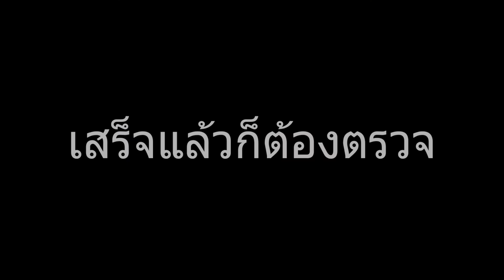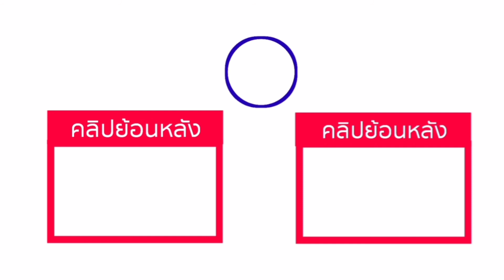สิ่งฮา ๆ ที่คุณต้องเคยเจอในห้องสอบ !!!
สิ่งฮา ๆ ที่ผมคิดว่า ทุกคนต้องเคยเจอกันในห้องสอบ

ในช่วงนี้ หลายๆโรงเรียน คงสอบกลางภาคกันไปแล้ว หรือในบางโรงเรียนอาจจะกำลังสอบในสัปดาห์หน้า เดี๋ยวเรามาดูกันว่า สิ่งที่ทุกคนต้องเคยเจอในห้องสอบนั้น จะมีอะไรกันบ้าง ไปดูกันเลยครับ

ถ้าหากพวกคุณรู้สึกไม่มีความสุข อยากหาความสุข
พวกเราพร้อมมอบความสุขนะจ๊ะ ผมพร้อมที่จะรู้จักทุกคน สามารถพูดคุยกันได้นะจ๊ะ และขอขอบคุณทุกท่านที่ติดตามคลิปของเราทุก ๆ คลิปนะครับ

ไม่ต้องชอบใจก็ได้ครับ จะชอบทรงผม ชอบหน้าตา
ชอบเนื้อหาในคลิป หรือจะชอบอะไรก็ได้

กดแชร์เป็นสิ่งสำคัญมากๆนะ เป็นการให้กำลังใจผมอย่างมากเลยครับ

กด subscribe เพื่อติดตามคลิปใหม่ และเพื่อเพิ่มกำลังใจให้กับผมด้วยนะคร้าบ กดตรงนี้เลยจ้า

แอพที่เราใช้ในการตัดต่อวิดีโอ
You Cut : ใช้ในการแทรกภาพ สติ๊กเกอร์ต่าง ๆ
Inshot : ใช้ในการ ตัดต่อกระชับ แทรกภาพ สติ๊กเกอร์ ใส่เพลงต่าง ๆ
Movie Maker : ใช้ในการตัดต่อกระชับ และเอฟเฟค
Kine Master : ใช้ทำวิดีโอซ้อนวิดีโอ ใส่เอฟเฟค ตัดต่อ Green Screen และกราฟฟิก
Photo Video Maker : ใช้ในการทำวิดีโอ ซ้อนวิดีโอ
Video Show : ใช้ในการตัดต่อในเรื่องของเสียง

แอพที่เราใช้ทำภาพปกคลิป
PicsArt : ใช้ในการใส่ลูกเล่นในปกคลิป
PixelLab : ใช้ในการใส่ข้อความในปกคลิป
แต่งรูปพิมพ์ข้อความ : ใช้ในการใส่ข้อความในปกคลิป
Background Eraser : ใช้ในการลบพื้นหลัง

ขอขอบคุณแฟนคลับทุก ๆ ท่านที่ดูคลิปวิดีโอของเรา
และชอบในคลิปวิดีโอของเรา ขอบคุณมาก ๆ ครับผม

พลังที่ยิ่งใหญ่ คือพวกคุณทุกๆคนครับ